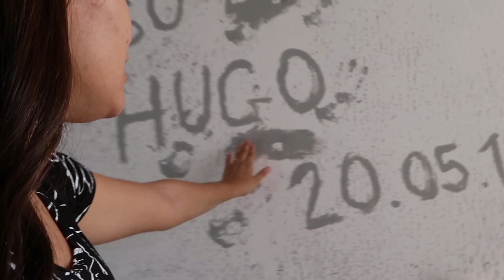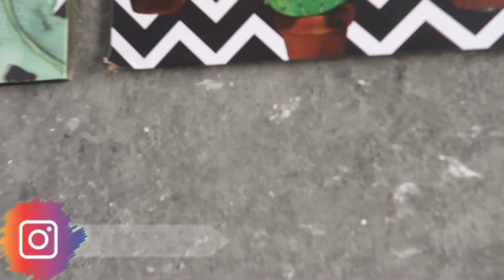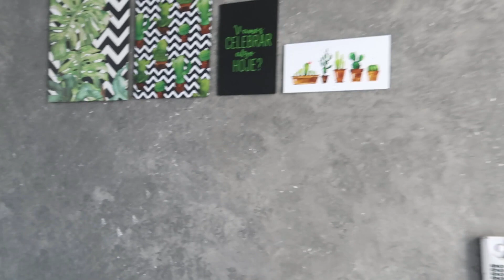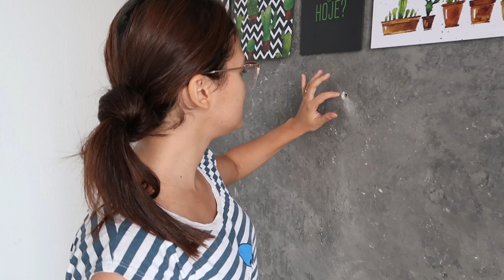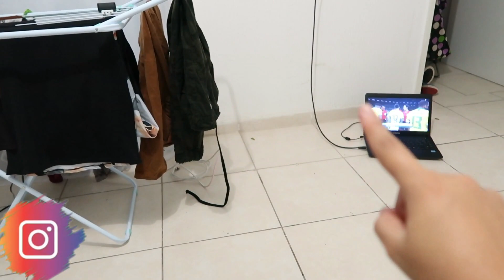CHEGA, CANSEI... NOVA PAREDE DE CIMENTO QUEIMADO.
ATENÇÃO ⚠️
Esse vídeo contém imagens de um ser humano comum, que tem sentimentos iguais aos seus...
Nesse vídeo eu mostro todo o processo para ter uma parede de cimento queimado, colocação de duas prateleiras e um pouquinho do meu dia.